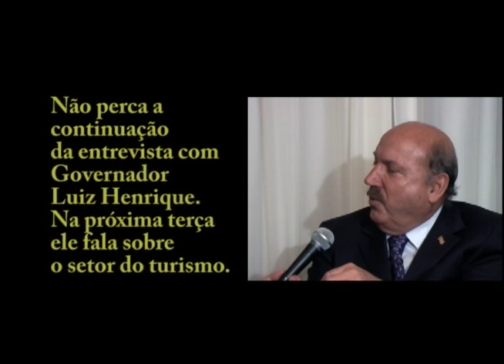Entrevista histórica com Luiz Henrique da Silveira - Parte I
Como político, o ex-Governador e ex-senador Luiz Henrique da Silveira foi um dos homens públicos que mais valorizou o turismo e a cultura como fator de desenvolvimento. Nesta primeira parte da entrevista realizada no final de outubro de 2009, com então Governador de Santa Catarina, Luiz Henrique da Silveira no final do seu segundo mandato. Ele recebeu o jornalista Cláudio Magnavita e a sua equipe na sede do Palácio d'Agronômica, residencia oficial dos governadores em Florianópolis. A entrevista foi gravada depois de meia noite, após um exaustivo dia de importantes decisões políticas. Foi neste dia que Raimundo Colombo e Eduardo Pinho Moreira foram escolhidos como candidatos a sucessão de LHS e a sua candidatura ao Senado.   O programa Magnavita foi exibido em 03 de novembro de 2009 pela Rede CNT de Televisão para todo o Brasil. A gravação foi acompanhada pelo jornalista José Gayoso que comandava a Comunicação Social do Governo. "Já passava da meia noite e Luiz Henrique estava com um grande entusiasmo pela vitória do dia" relembra Magnavita complementando " ele era um dos maiores políticos do Brasil e a política corria nas suas veias. O seu falecimento em 10 de maio de 2015 abriu uma lacuna, até hoje não preenchida no cenário nacional e catarinense". quem gosta de política não pode deixar de assistir esta entrevista em duas partes.